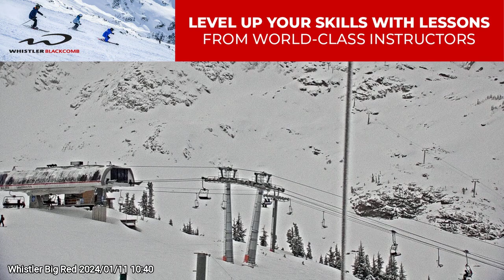Whistler Big Red 2024/01/11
Timelapse webcam from Whistler Big Red on 2024/01/11